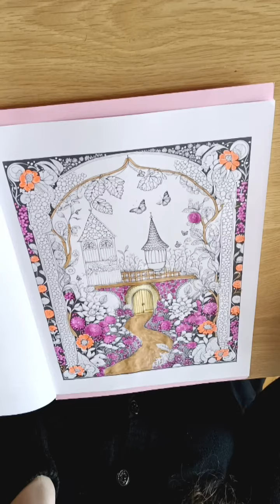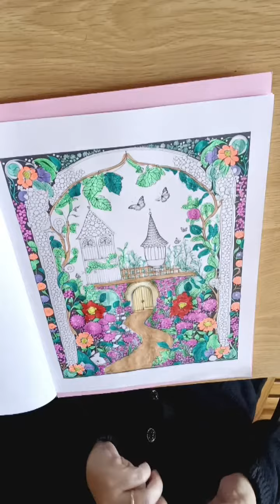Coleção Arteterapêutica de Livros para Colorir / The Art-Therapeutic Coloring Book Collection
Embark on a creative, loving, captivating, and deeply relaxing journey of discovery through the pages of these enchanting coloring books!
Discover the magic of art therapy by coloring the adorable illustrations in these books, and let yourself be soothed by the art of your own hands!
Combining coloring with mindfulness and self-love, this Art Therapy Coloring Book Collection is an invaluable gift for anyone's mental health.
Each book contains 70 beautiful illustrations that invite you to enliven and uplift both the images and yourself!
Improve your quality of life with these stunning coloring books!
Embarque numa exploração criativa, amorosa, cativante e profundamente relaxante nas páginas destes encantadores livros para colorir!
Descubra a magia da arteterapia colorindo as adoráveis ilustrações destes livros e tranquilize-se com a arte das suas próprias mãos!
Combinando a coloração com a mindfulness (ou atenção plena) e o amor-próprio, esta Coleção Arteterapêutica de Livros para Colorir é um presente valiosíssimo para a saúde mental de qualquer pessoa.
Cada livro possui 70 adoráveis ilustrações, que o vão convidar a vivificar e a alegrar tanto as imagens como a si próprio!
Amplie a sua qualidade de vida com estes deslumbrantes livros para colorir!